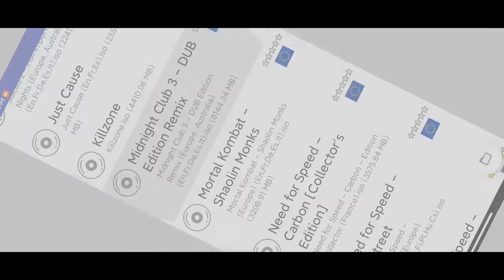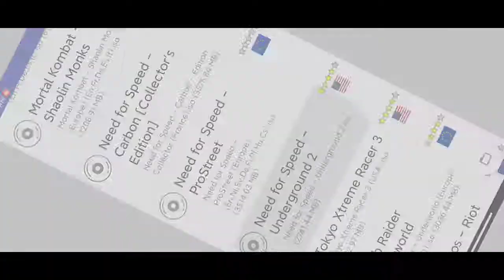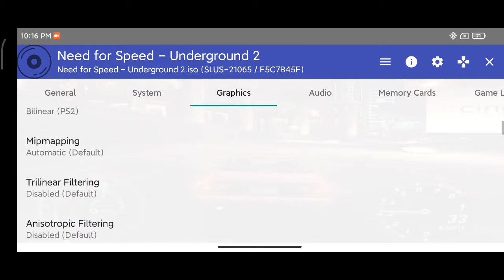Pocof3 try racing game émulateur PS2